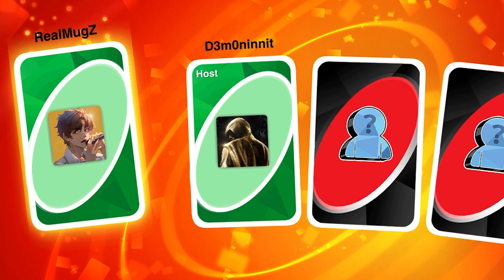UNO High IQ Moments